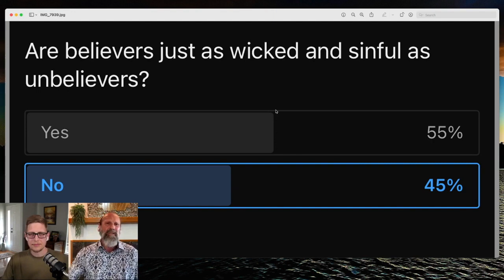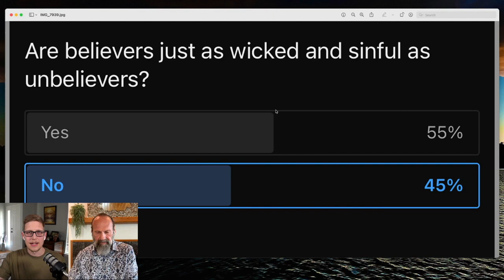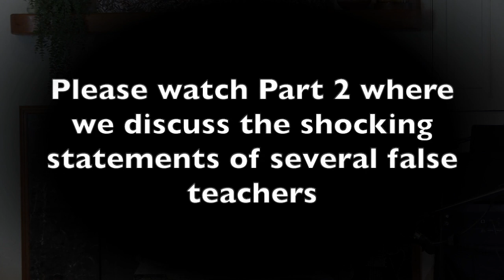Former Mr. America loses his life for the sake of the gospel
⚡️ OUR MOST WATCHED VIDEO: “JIMMY SWAGGART: FALSE | "Expository Study Bible"
   • JIMMY SWAGGART: F...  "

(Give this video a thumbs up) By liking this video it helps youtube to share our content with other listeners. if you will, leave your comment + share with someone who this can potentially help!

service times:
11 AM CST Sundays
7PM CST, Wednesdays
7PM CST, Fridays